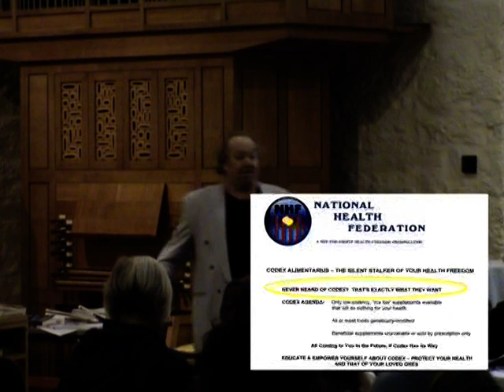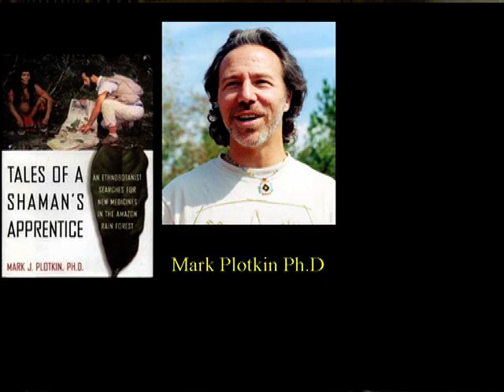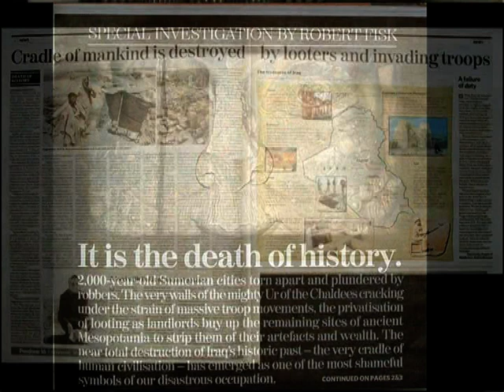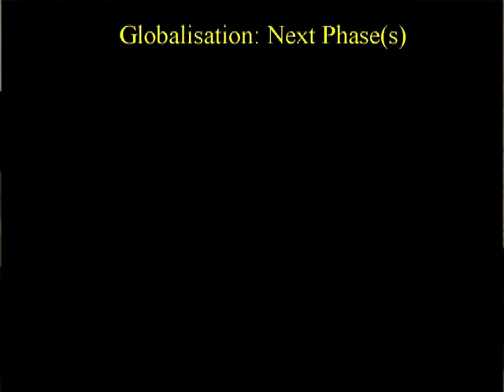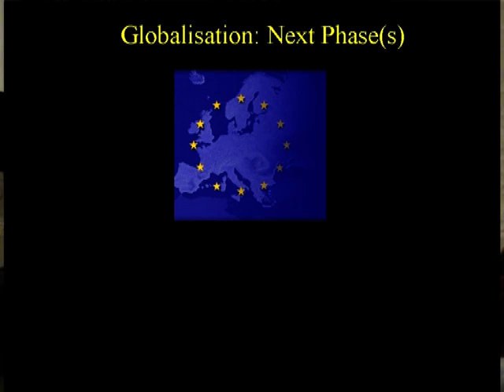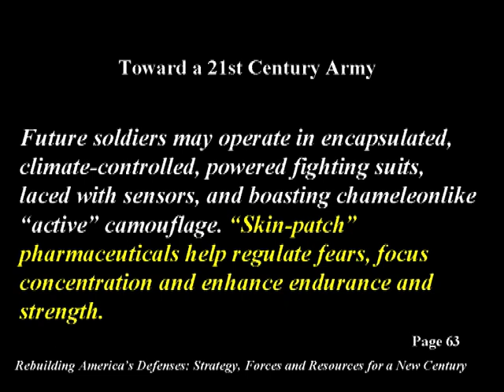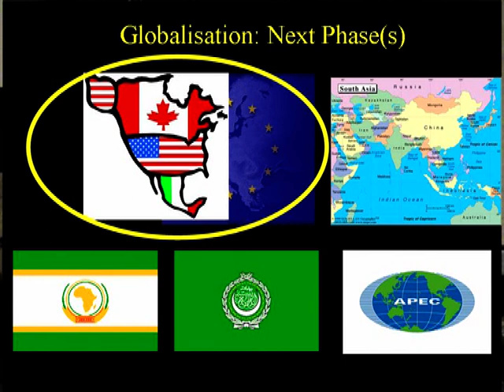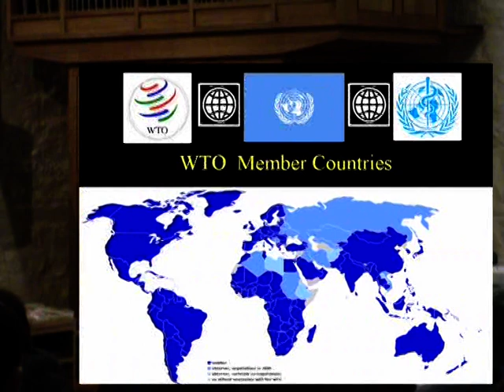Codex Alimentarius by Ian R Crane, Part 1 of 4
Never heard of Codex Alimentarius? That’s exactly what they want!

The UN plan to eradicate Organic Farming & to destroy the Natural Health Industry

With biting political analysis, Ian R Crane probes the track record of those who openly crave the introduction of a one world government, Exposing the agenda of those who have presided over events leading directly to the launching of illegal wars in Afghanistan & Iraq and who continually demonstrate their desire to perpetuate a state of permanent global conflict, whilst systematically eroding personal freedom, through the process of gradualism.

So what does all this have to do with Organic Farming and Natural Health? part of the New World Order agenda is to remove the requirement for food labelling & to restrict and ultimately prohibit the sales of all natural health products, According to John Hammell, a legislative advocate and the founder of international advocates for heath freedom (IAHF), hear is what we have to look forward to; If Codex Alimentarius has its way, then herbs, vitamins, minerals, homeopathic remedies, amino acids and other natural remedies you have taken for granted most of your life will be gone, the name of the game for Codex is to shift all remedies into the prescription category so they can be controlled exclusively by the medical monopoly and its bosses, the major pharmaceutical firms, "However, this is just the tip of the iceberg; behind the Codex Alimentarius Commission are the United Nations and the World Health Organization, working in conjunction with the multinational pharmaceutical cartel and international banks, it is now a criminal offence in parts of Europe to sell herbs as foods, an agreement called EEC6565 equates selling herbs as foods to selling other illegal drugs, Action is being taken to accelerate bringing other European countries into 'harmonisation', yet Ian's message in not all doom and gloom, concluding that the unfolding events present us with significant opportunity for true political Alchemy.